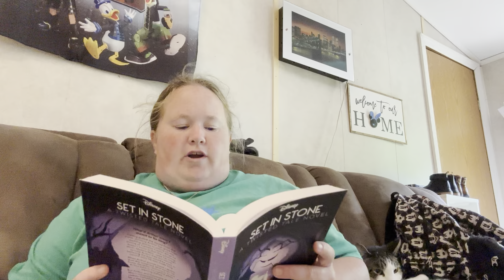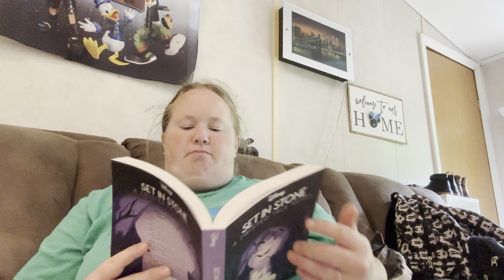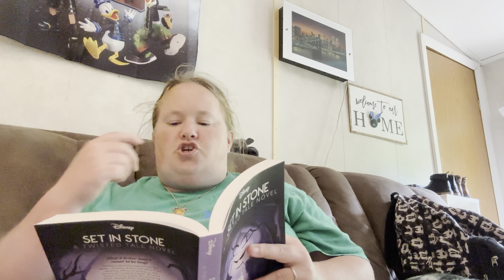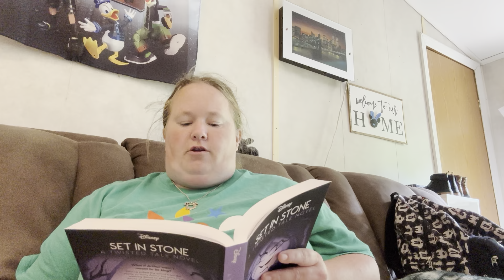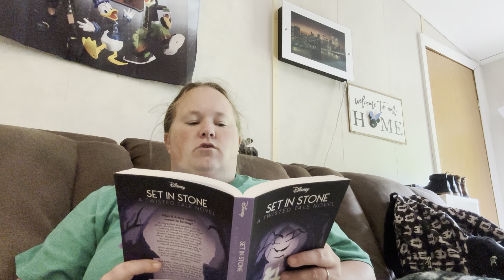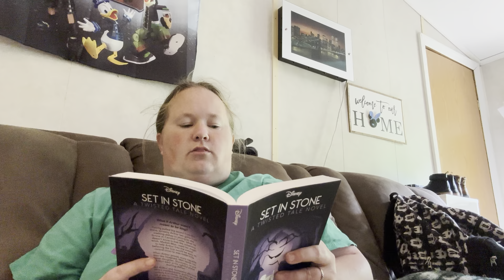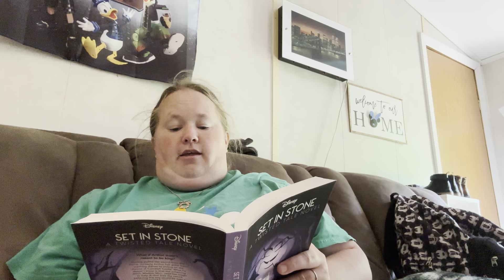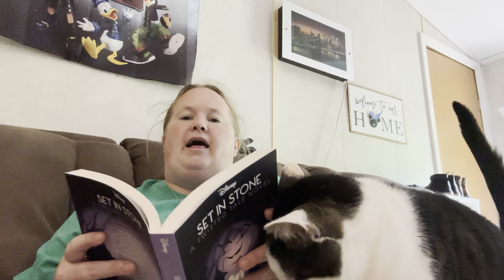Set in Stone: A Twisted Tale Readaloud Pt 10 (Ch. 22 & 23)